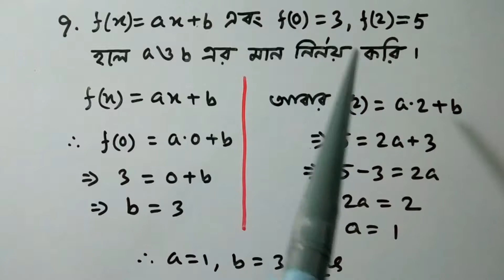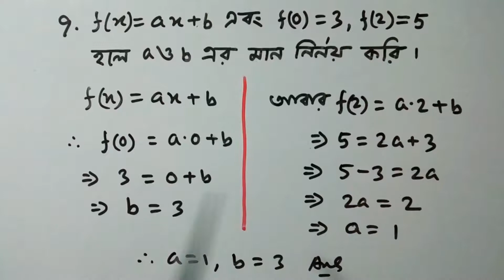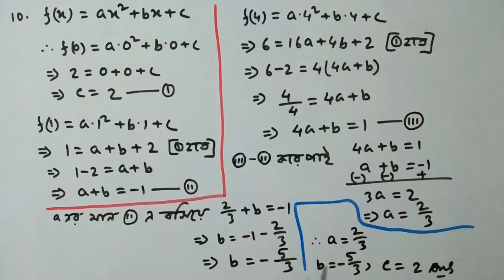Class 9 / বহুপদী সংখ্যামালা / কষে দেখি 7.3 / Q No(9--10) / Solution